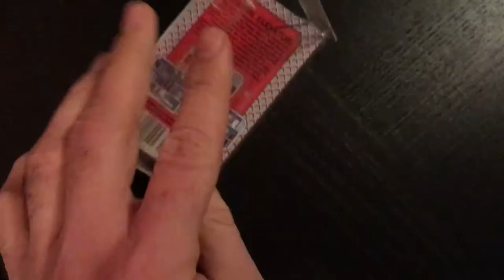Mission Elevator - Kixx / Eurogold - C64 Game - 1986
“The FBI is being blackmailed! A central unit of the FBI is controlled by a hostile secret service to get their own spies free. If the FBI does not agree to the claims, the hostile secret service threatens to detonate a bomb that was placed in the upper floor of a hotel. An IT specialist has already been smuggled into the hotel to crack the code of the bomb – unfortunately he was caught before he could finally deactivate the bomb. However, he could hide small hints in the hotel, which enable the next agent that can reach the bomb to deactivate it.
So they are looking for an agent that takes over this hard and dangerous mission. To deactivate this bomb you need to fight through all floors until the 62nd floor and examine every corner. Every single hint is important! To complicate matters, you are chased by agents from the hostile secret service. In the house there are masses of elevators through which you have to channel your way to the top and which you can also use to do jinks.
Of course you are the one to take over this mission – what else are you an agent for – and to start you enter your name. With a “Good Luck” and your service weapon you are sent on the journey.” C64-Wiki